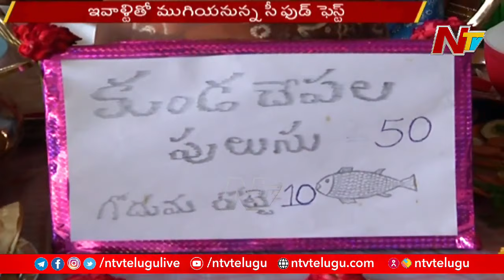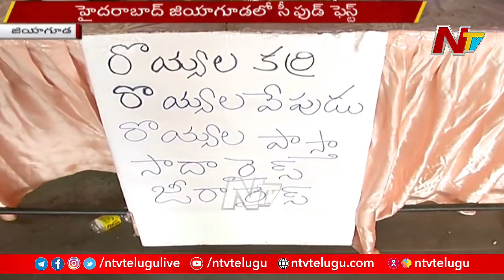Three Day Sea Food Fest by Fisheries Co-operative Society Ends Today | Ntv